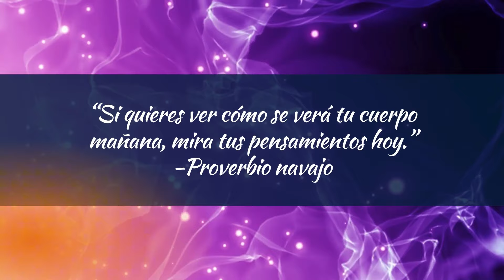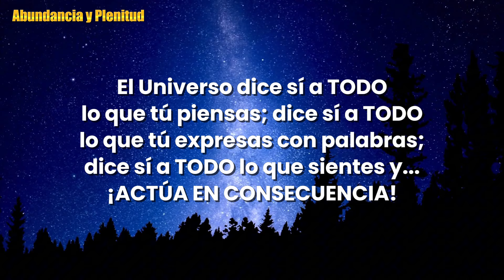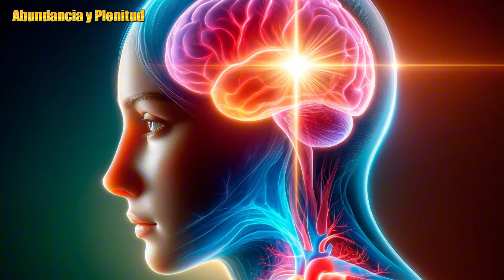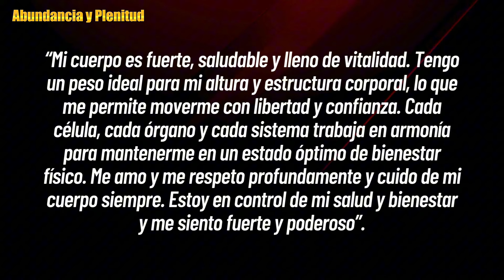¡Manifiesta Tu Cuerpo Ideal! Cómo Bajar de Peso con la Ley de Atracción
¿Sabías que puedes utilizar el poder de la Ley de Atracción para alcanzar tu peso ideal? En este video, te mostraré cómo manifestar la pérdida de peso que deseas, utilizando técnicas de visualización, afirmaciones poderosas y la alineación de tus pensamientos con tus metas de salud y bienestar. Descubre cómo transformar tu cuerpo y tu mente, dejando atrás los bloqueos que te han impedido alcanzar tu figura ideal. Este no es solo otro video de dietas y ejercicios, ¡es un enfoque holístico que te permitirá atraer la mejor versión de ti mismo desde adentro hacia afuera!

✨ Lo que aprenderás:
- Cómo usar la Ley de Atracción para bajar de peso
- Técnicas de visualización para manifestar tu cuerpo ideal
- Afirmaciones poderosas para la pérdida de peso
- Consejos para mantener una mentalidad positiva y alineada con tus objetivos

Comienza hoy mismo a manifestar el cuerpo que deseas y prepárate para vivir una vida más saludable y plena!

🔔🔔🔔 RECIBE NOTIFICACIONES CADA VEZ QUE PUBLICAMOS NUEVO VIDEO 🔔🔔🔔
2. Haz click en SUSCRITO y selecciona recibir TODAS las notificaciones.

IMPORTANTE:
No intente infringir los Derechos de Autor